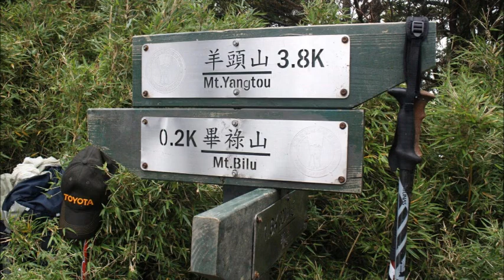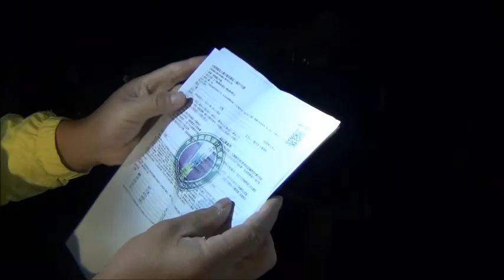畢祿一日縱走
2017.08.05  畢祿山一日縱走  挑戰不可能的任務